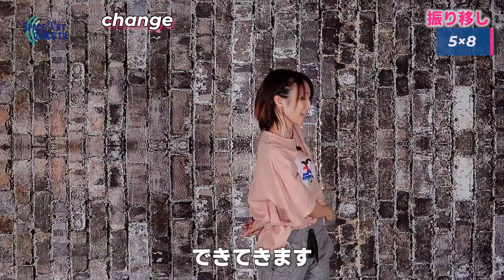【GirlsHIPHOP 振付】change [初中級] パンキング の 技術 で上半身の リズム を魅せる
【 振付 ・実践編】 ダンス振付 をご紹介するコーナーです。
「 初心者 〜上級者も踊って楽しむ！」
これが一番です。
今回は パンキング 技術 を取り入れた👉「change / GirlsHIPHOP 」のご紹介！
①実施ポイント✍️
1.シルエットの洗練
2.腕の技術を利用
3.リズムキープとリズムに抑揚を！

②解説ポイント✍️
ゆっくり振移しと、ポイントを解説。
カウント通しで、音練習に備えましょう！

③メッセージ✍️
シルエットを一歩上の段階へ！
考えなければキマらない部分もありますので、レベルアップにはもってこいだと思います。

🤞振付をステージなどでご利用になりたい方は一報ご連絡をください。

0:00  パフォーマンス動画 - Performance Movie
0:49 イントロ - Introduction
1:58 [解説]1×8目〜4×8目の振付 - How To
7:59 [解説]5×8目〜8×8目の振付 - How To
16:16 [解説]9×8目〜12×8目の振付 - How To
23:57 まとめ - Summary

▶︎振付実践動画

🎥【GirlsHIPHOP振付】change[初中級]パンキングの技術で上半身のリズムを魅せる

🎥【JazzHIPHOP振付】Hard To Love[初中級]シルエットの強化！表現力を磨く初心者用コレオ~前半~

🎥【JazzHIPHOP振付】Hard To Love[初中級]シルエットの強化！表現力を磨く初心者用コレオ~後半~

▶︎関連動画

🎥誰でも分かる「ボディウェーヴ~フロント~」7つの動きに分解してやり方もコツもゲット！[サクッとレクチャー]

🎥ステップマスターへの近道「足上げ5方向」とは？初心者の"難しい！"を徹底解説&お助け

📗関連記事 - Related Page📗
レクチャーの写真付き解説記事を掲載しています。
※現在サイト制作中です。記事は見れます！